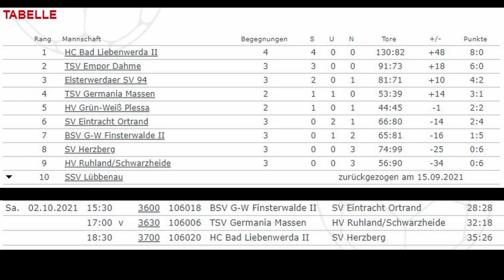Landesliga-Spieltags-Rückschau #4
Wir haben geschaut was in der Landesliga passiert ist.

4:24 Massen gibt uns Einblick